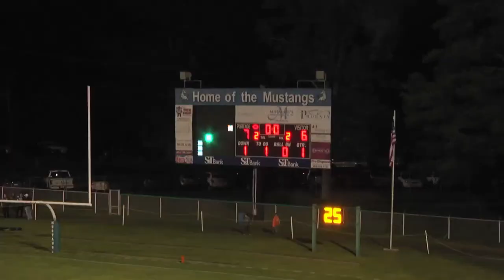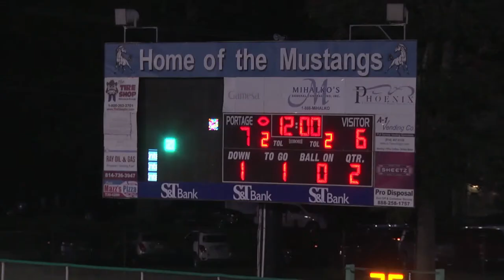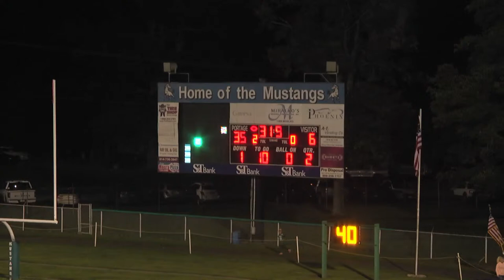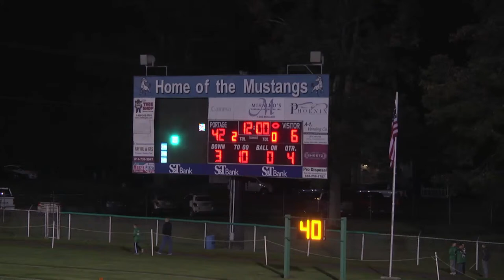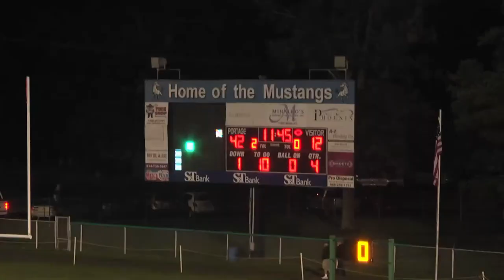Varsity FB v United Lions